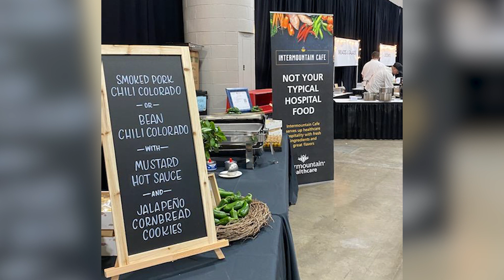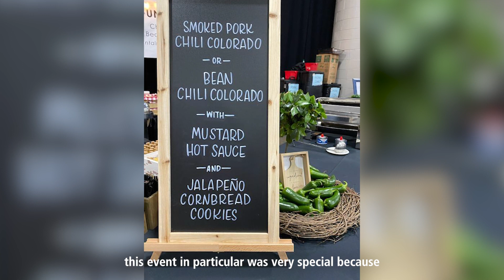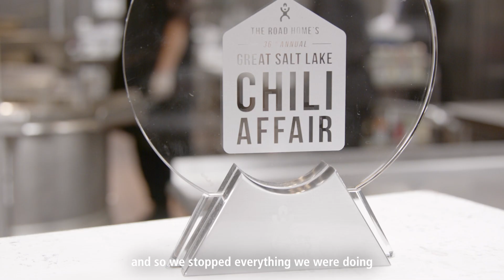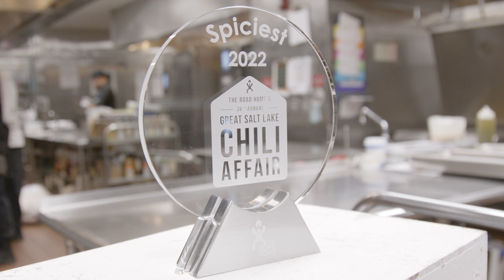Intermountain Café proves it’s “Not Your Typical Hospital Food”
The culinary service team from Intermountain Café at Intermountain Medical Center received the Spiciest Chili Award from the 36th Annual Great Salt Lake Chili Affair. The event raises funds and awareness for The Road Home, an organization which helps individuals step out of homelessness. The team, including two chefs de cuisine, prepared food for 2000 patrons, which took three full days and included cooking 500 pounds of pork.

“To have Intermountain Medical Center called out in front of some of the top hotels and top restaurants in the state — it was a great time to show them that hospital food doesn’t have a stigma anymore,” says Tyler Kay, Chef de Cuisine I